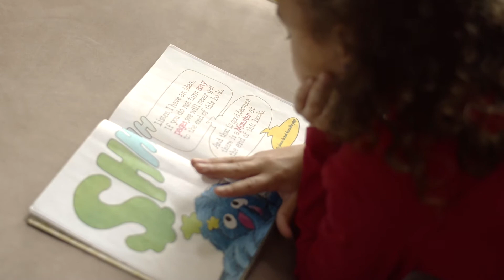Cognitive Psychology: Top-down vs. Bottom-up Processing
By: Olyvia Young